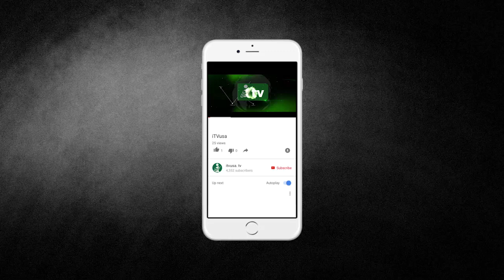Councilman Rory Lancman | JMC way Press Conference Against Hate Crime | iTVusa